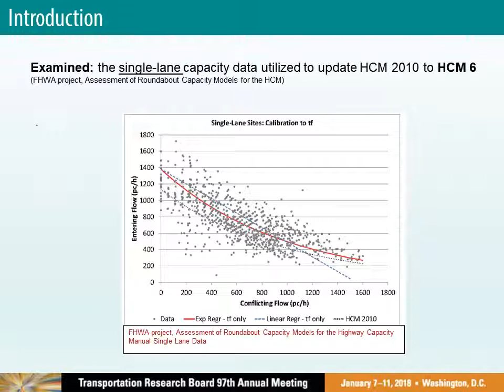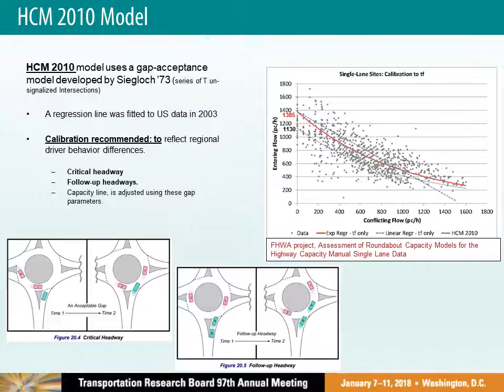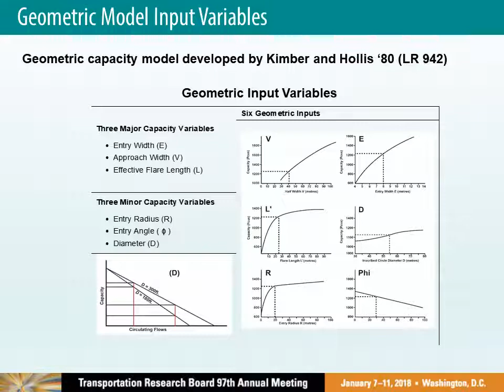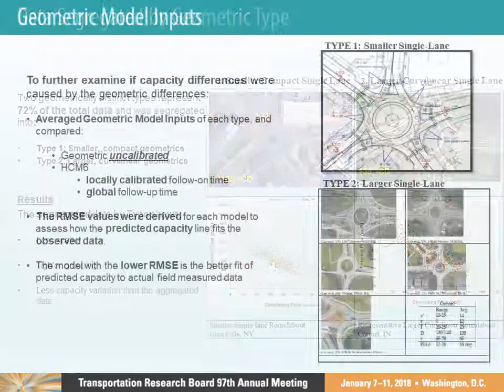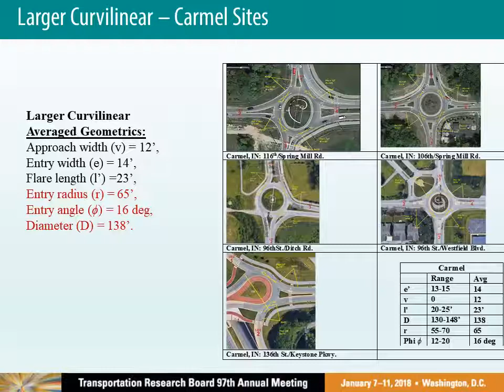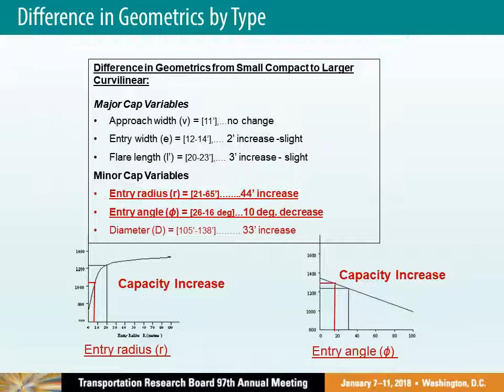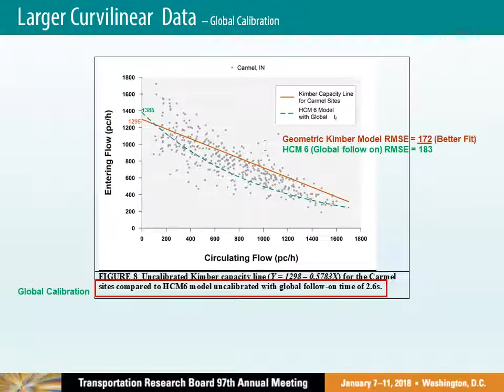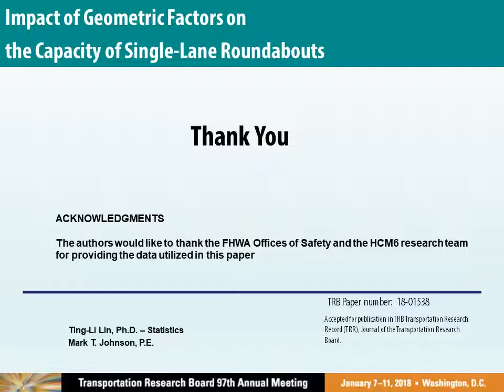The Impact of Geometric Factors on the Capacity of Single-Lane Roundabouts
From the 2018 Transportation Research Board (TRB) Annual Meeting in Washington, DC:  A podium presentation of the paper "The Impact of Geometric Factors on the Capacity of Single-Lane Roundabouts" by its co-author Mark Johnson, PE.